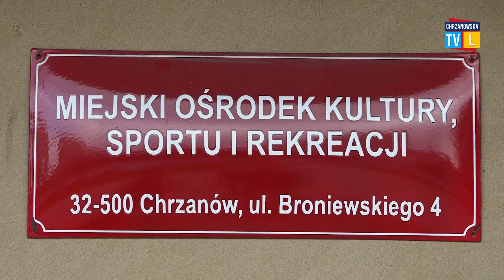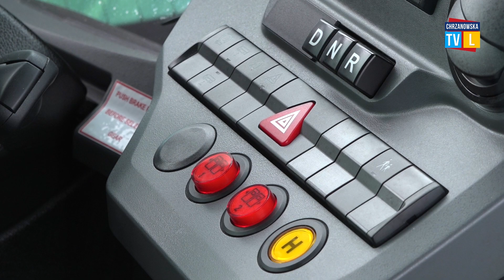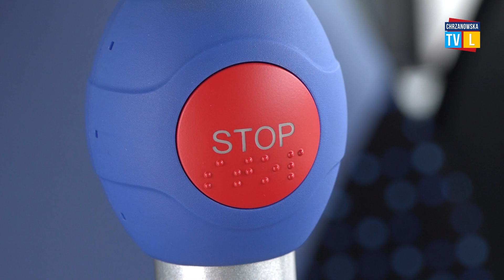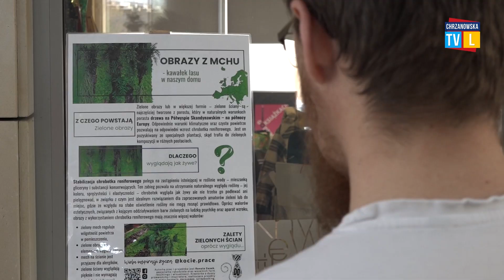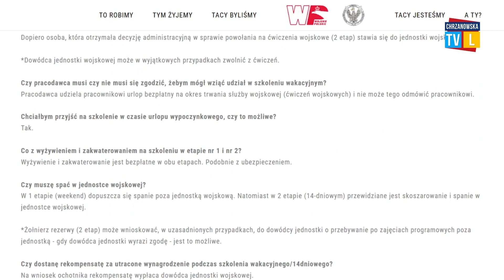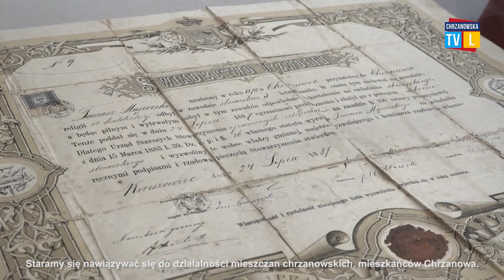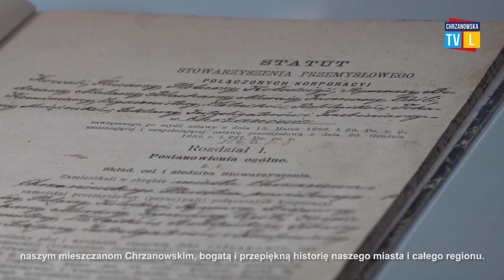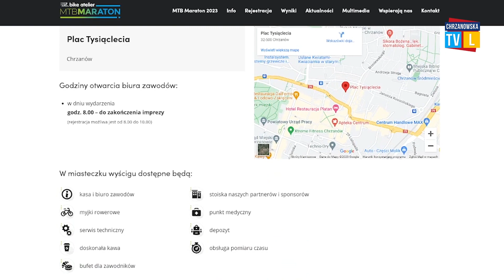Chrzanowska Telewizja Lokalna - Program z 28.04.2023